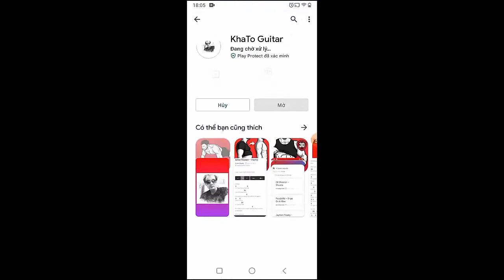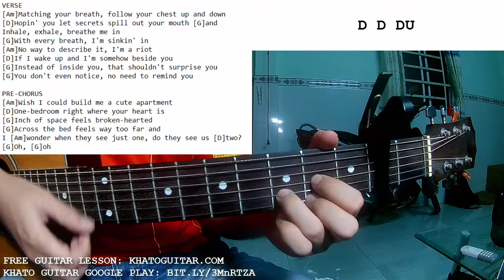Kehlani - Melt | Guitar Tutorial